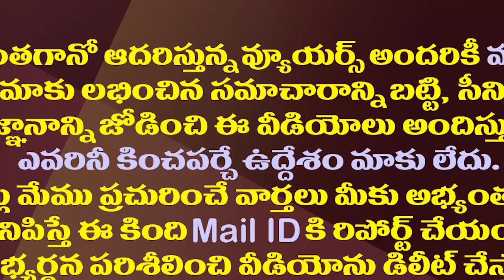హిందూపురంలో బాలయ్యకు పోటీగా లక్ష్మీ పార్వతి!?| Lakshmi Parvathi Is Likely To Contest From Hindupur